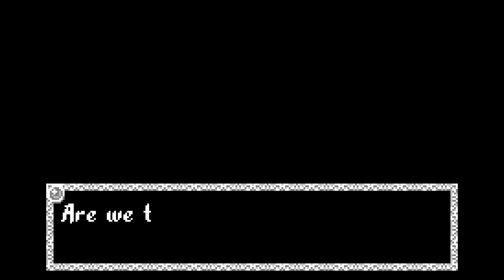Void Stranger - Void Playthrough (4) Floor 84 to 112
Free to use for any purposes, no credit needed.

Sorry for the complete lapse of brainpower on floor 107.

00:00 Floor 84 to 106
20:32 Floor 107
29:27 Floor 108 to 112